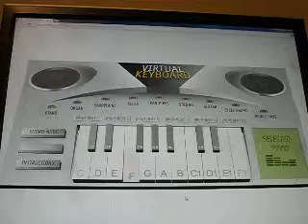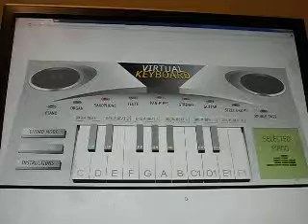Rythm changes on 6 keys (turk)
SAM 4379 changes on 6 keys